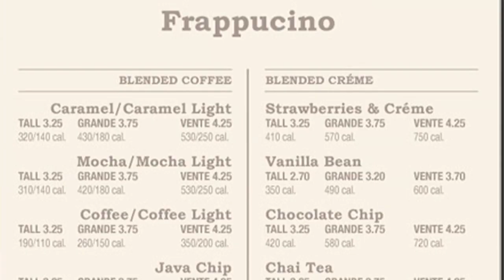SoftRock Stories: Free Coffee Day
Here at SoftRock we understand the importance of coffee to get us through the day.